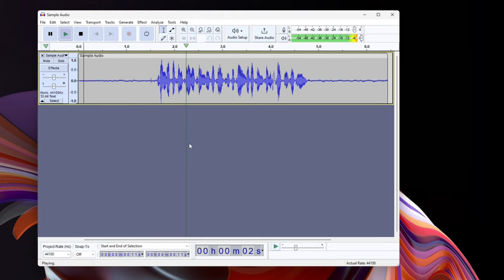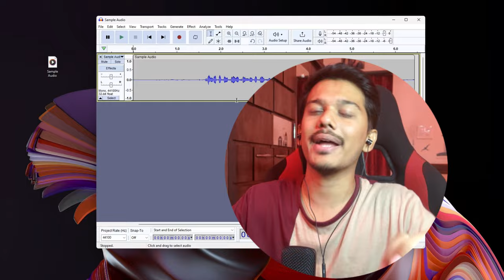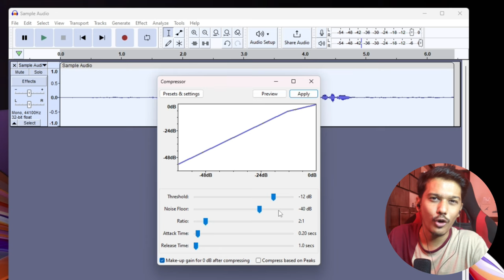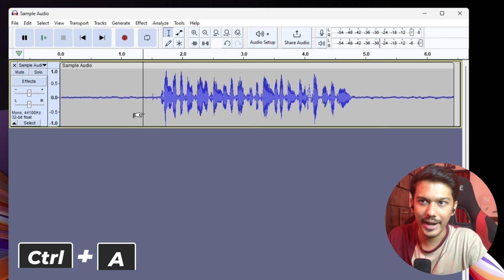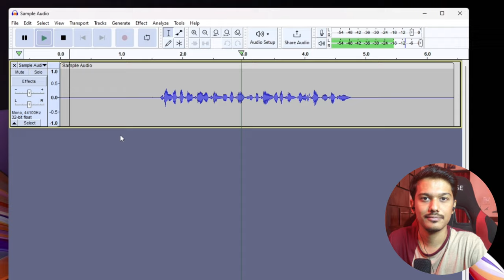Remove Background Noise and Get Best Audio Quality [Audacity Tutorial]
In this video, you will learn how to use Audacity, a free and open source audio editing software, to remove unwanted background noise from your recordings and improve the sound quality. Whether you are recording a podcast or a voice-over, this tutorial will help you achieve the best audio quality possible with Audacity.